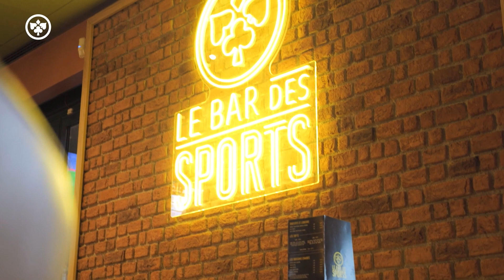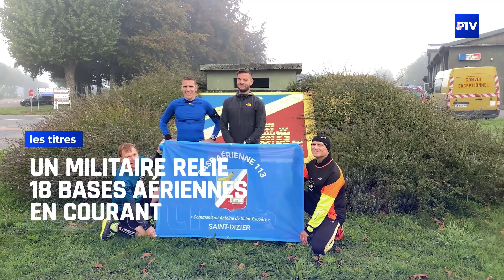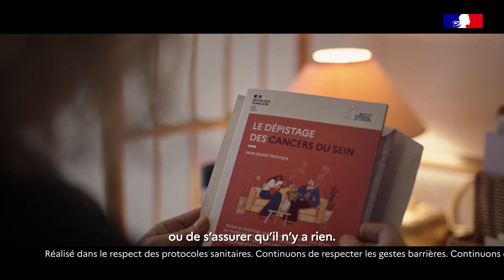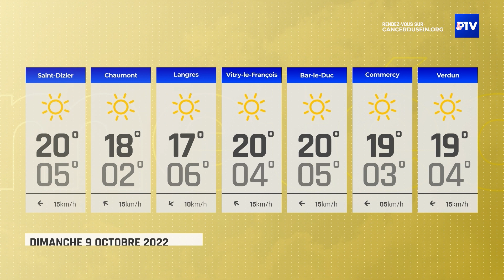15' INFO | Samedi 8 octobre 2022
L'édition du 8 octobre 2022 du 15' INFO est présentée par Julian Carrey.

À voir dans cette édition :
- Un militaire relie 18 bases aériennes en courant
- La science en fête à Vitry-le-François
- Le Sporting Marnaval Club s’engage pour octobre rose